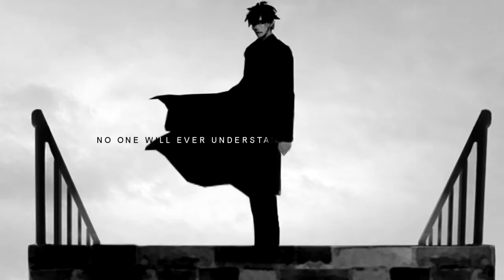[FAMV] Irisviel & Kiritsugu ► We Found Love /♪/ Intro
All used material in this edited video does not belong to me.
FANMADE.
I am really thankful for all the awesome FanartArtists out there - you guys do an amazing job !

●All information about the video are at the very end of this upload.
So please do not ask or tell in any comment, it's kind of wasted space :)

●Phew...so this is my first video on this channel... it's really a lot of fun to edit with this footage to me and I hope you enjoy the outcome (:

●I plan to do a lot more videos with different themes and music -
I actually can't wait for summer-break to begin !